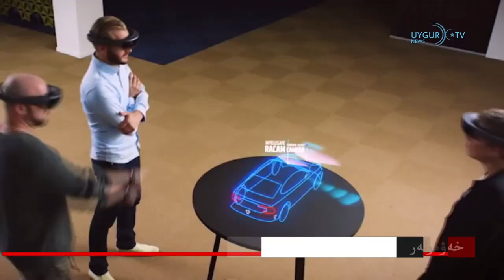08 10 2021 مىكروسوفتنىڭ خاككېرلىق دوكلاتى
كۈندىلىك مۇھىم خەۋەرلەر ئۇيغۇر uighur #